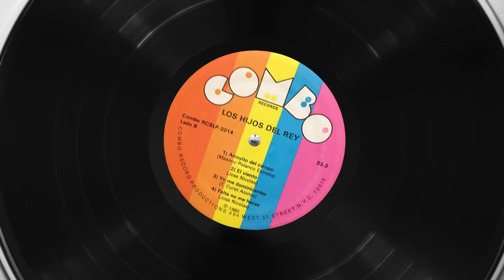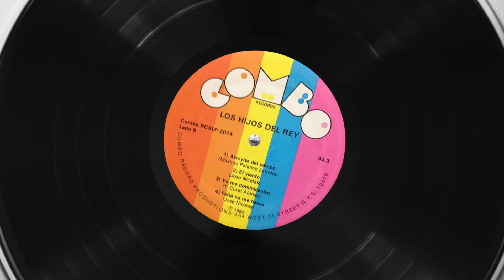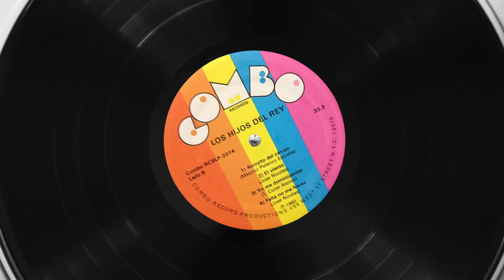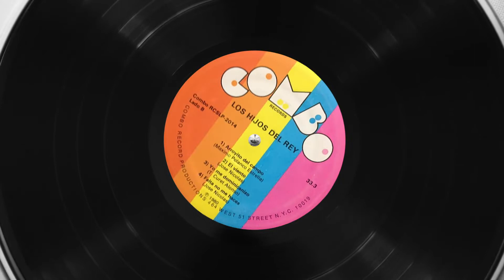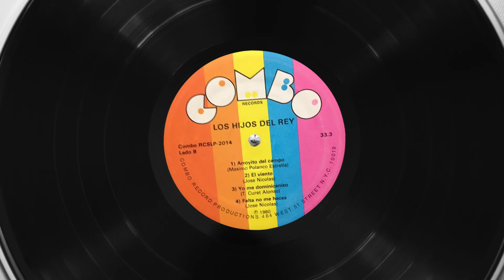Los Hijos del Rey - Puchula - Audio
Es el turno de "Puchula" una salsa clásica en mi voz con Los Hijos del Rey.

Esta salsa es un gran homenaje al trabajo duro del obrero y la cual fue muy recordada y considerada una de las 3 mejores salsas de todos los tiempos en Republica Dominicana.